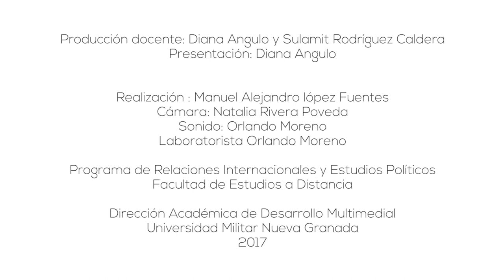Magacín Pensamiento Global 0 (Introducción)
Introducción al Magacín del Programa de Relaciones Internacionales y Estudios Políticos de la Facultad de Estudios a Distancia de la Universidad Militar Nueva Granada